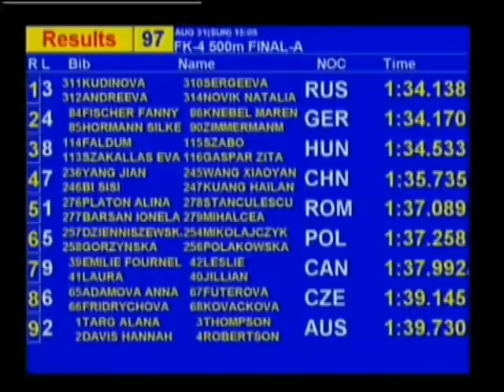K4 Frauen 500m A-Finale Junioren Weltmeisterschaften 2003 Komatzu